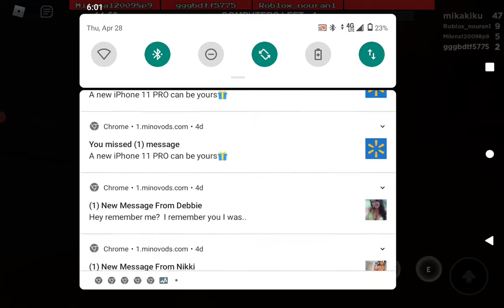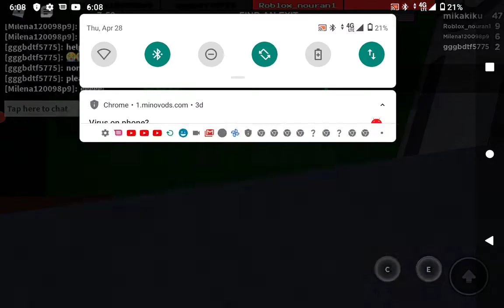Playing the game call flee the facility